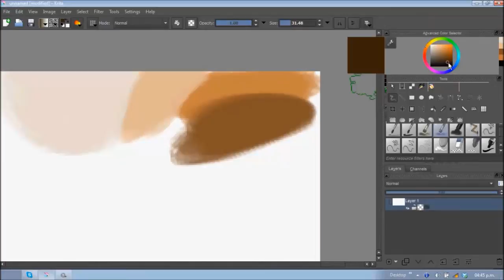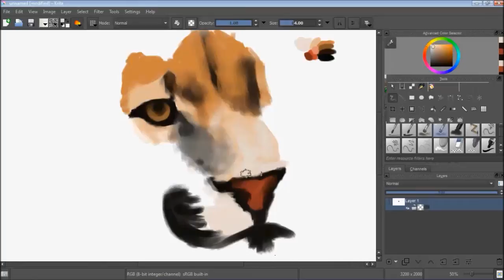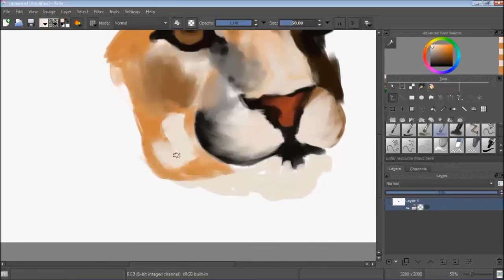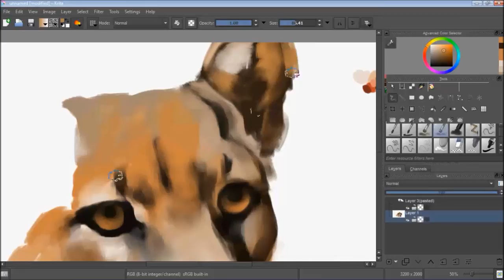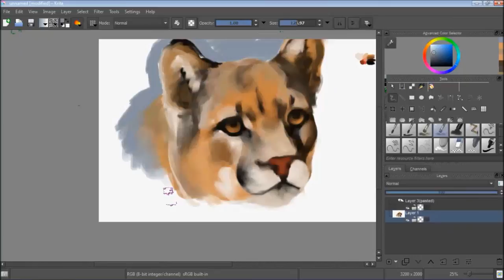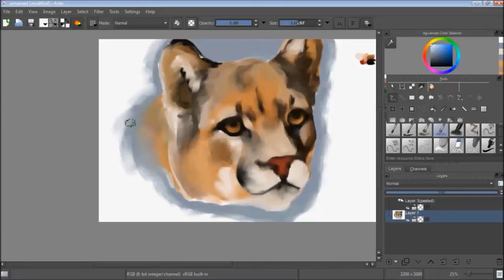[KRITA] Speed paint Puma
Sorry if the quality is low on this one

Krita 64x
Wacom Intuos CTH-480
Total screen recorder gold

TES V: Skyrim - "Far Horizons"